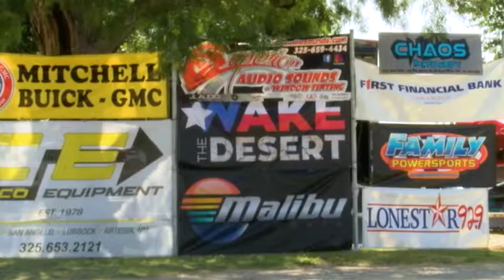The 20th annual Wake the Desert tournament